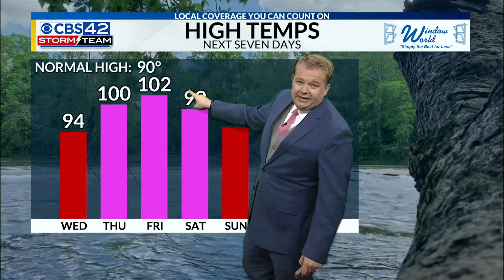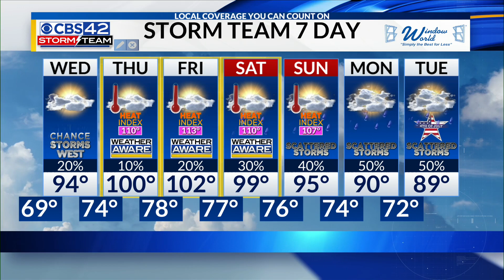Weather Forecast 06/27/23